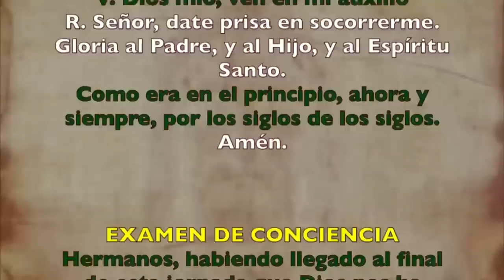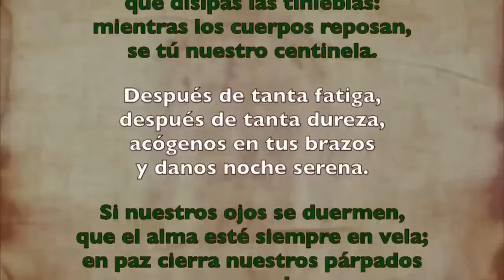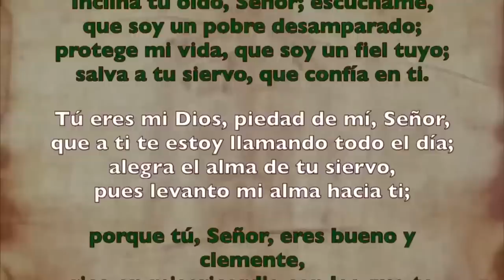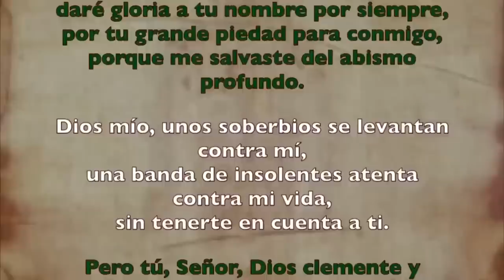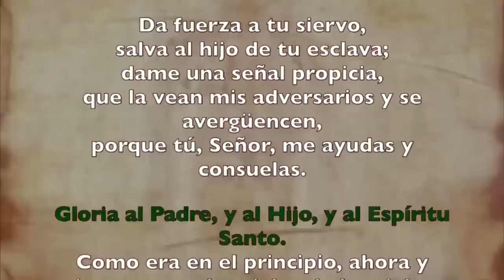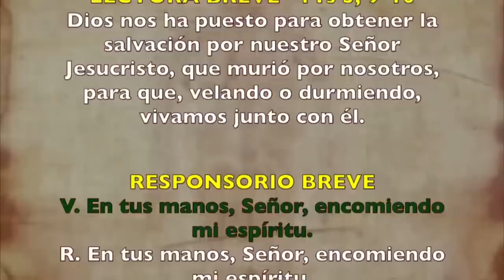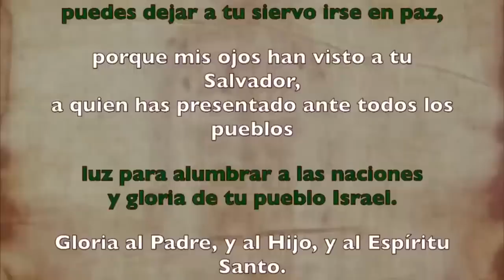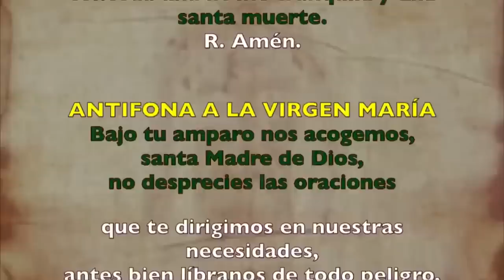Oración de la noche (Completas), LUNES 14 DE AGOSTO 2023| XIX Semana Tiempo Ordinario